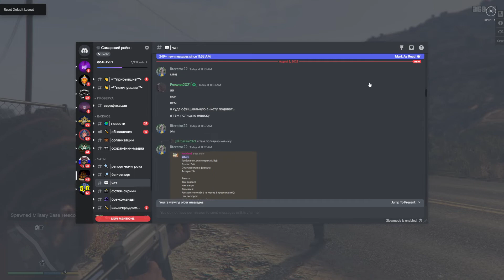Судный день! 3.серия. GTA V. ГТА 5. Gameplay, игра, геймплей (RU) Doomsday.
Судный день! 3.серия. GTA V. ГТА 5. Gameplay, игра, геймплей (RU)